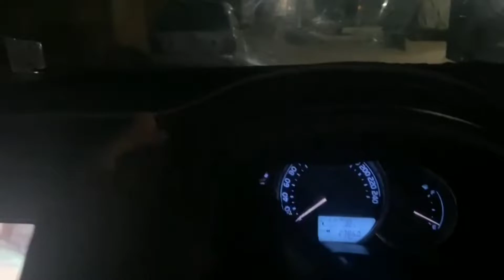Morning Walk On LARKANA Roads...🤠Vlog#04 Aseel Murgi ko Eggs pe kaise bhithae.Vlogs in Urdu/hindi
Morning in larkana. Larkana city morning view. Morning ride on car in larkana. Murgi ando pe kaise bheti h or kitne din tak bhete gi. Nayab jageeri aseels in this video.